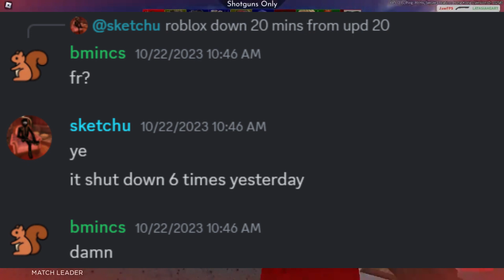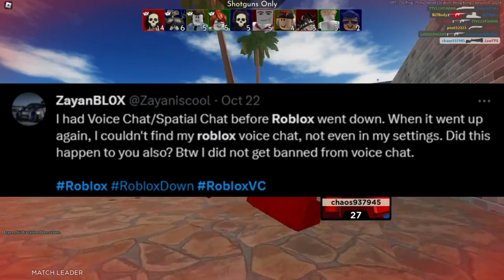Roblox Just Removed Voice Chat...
Suddenly a lot of people after Roblox went down had their Voice Chat perms taken away from them raising alot of questions...

🎮 As a channel dedicated to Roblox, Blooket, and Fnf, we're always on the lookout for the latest news and updates. Don't miss out on our daily videos, streams, and shorts! 🚀

Remember, we respond to all comments, so let's keep the conversation going! 🎉